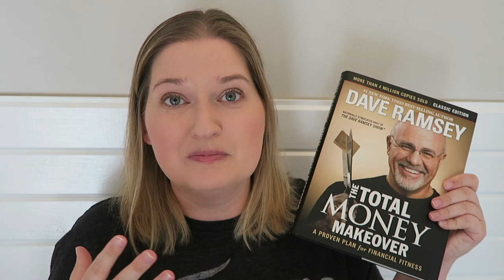Dave Ramsey Plan without Religion???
I've had a lot of questions about this topic, so I decided to address it in a video.  Hope this helps some of you contemplating starting the Dave Ramsey Financial Plan that are not in the same religion as him.

12527 Central Avenue NE #322